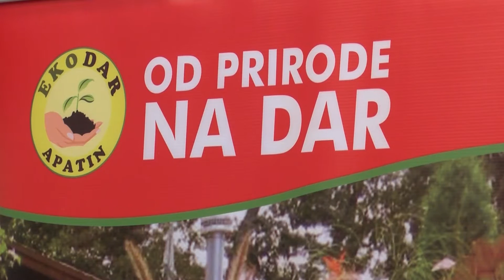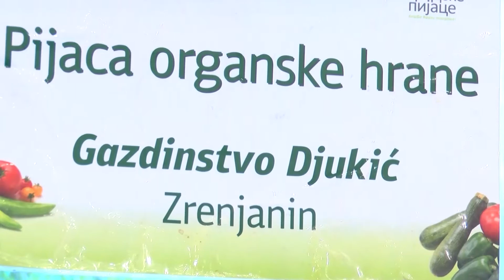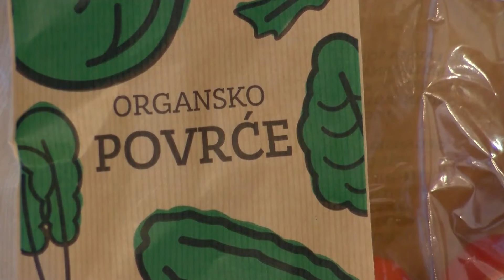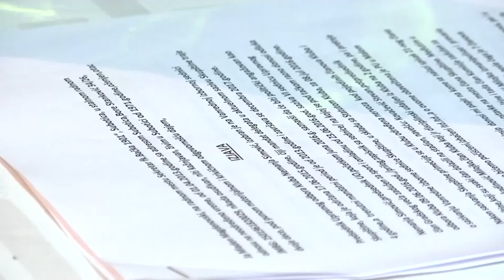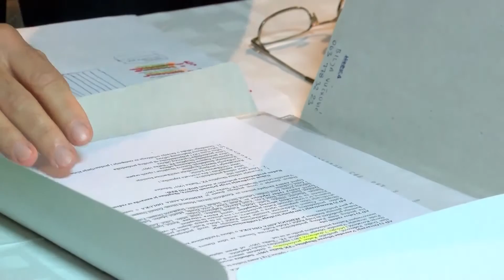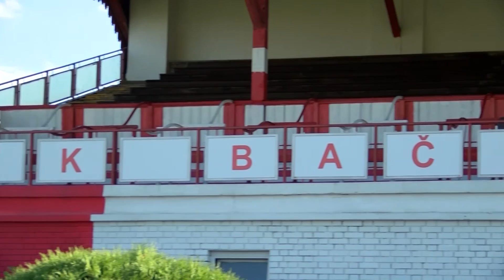Info blok 12.10.2016.